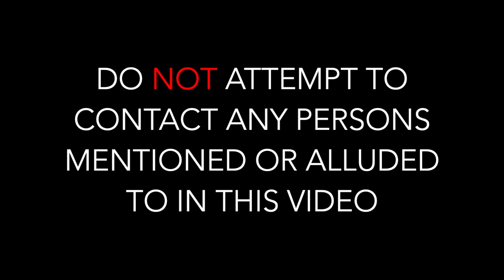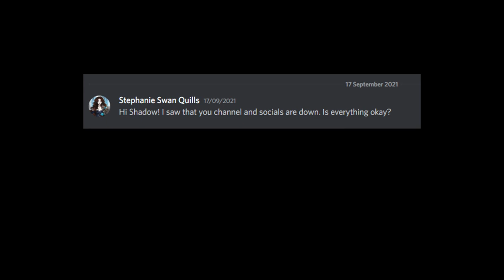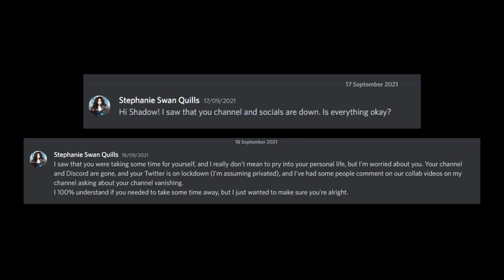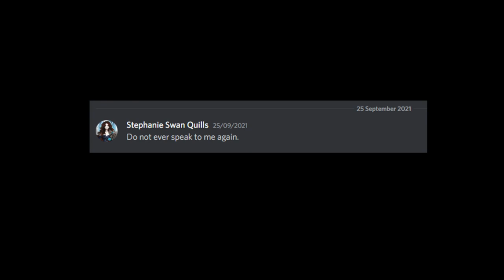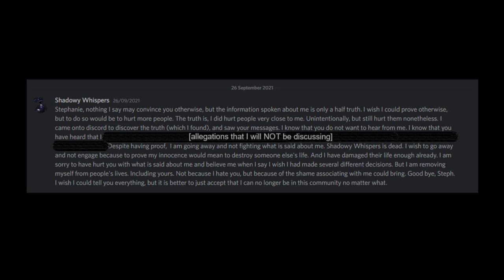What Happened to My Lovecraftian & Priest ASMR Tales?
I really didn't want to have to make this video...
Content Warning: Ab*se & Man*pulation

(Note: I spoke with the survivor to ask for her consent to discuss this topic. She kindly permitted me to publish this video, and I wish her all the best.)